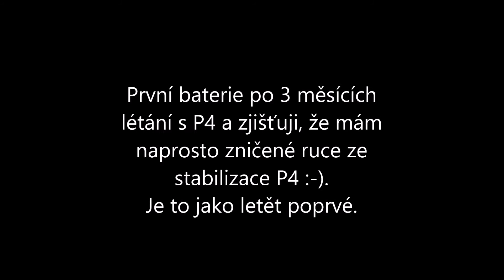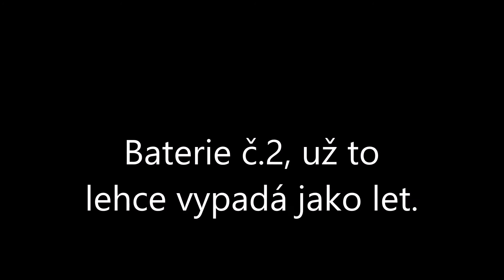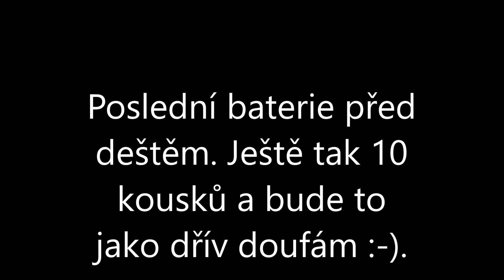race dron rozlétnut po 3 měsících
Po 3 měsících jsem vzal prolétnou race dron. je to jako létat od začátku :-(